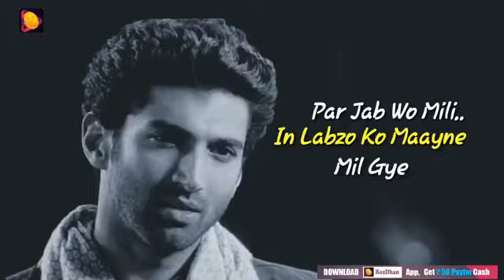New Shayri status // Badshah0786f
Instagram I'd. Badshah0786f

Badshah0786f
New status// Best funny status
New freindship status
New status
New Shayri
Whatsapp Status
Latest status
Sad song
New song
Attitude status